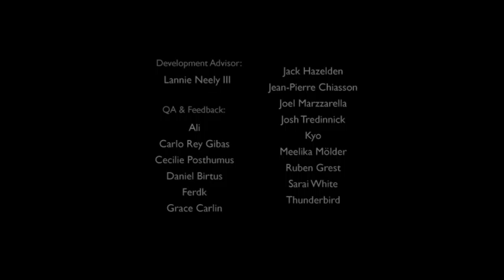Let's Stream A Bird Story (Ger) - 5 / 6